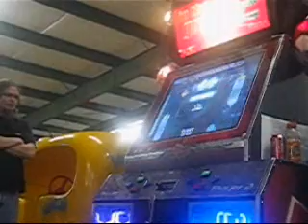DukAmok & Dimo Tag Team Final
Finals for Tag Team at Rocky Mount.